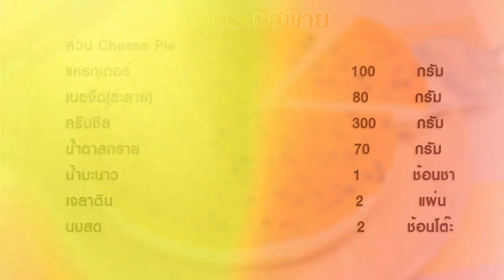เสาวรสชีสพาย | ชีสพายไม่ใช้เตาอบ | Passion Fruit Cheese Pie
เมนูชีสพายอีกหนึ่งเมนูที่ทำง่ายและไม่ต้องใช้เตาอบ แถมยังมีวัตถุดิบหลักเป็นครีมชีสที่เราทำเองด้วยค่ะ เสาวรสผลไม้ที่มีวิตามินซีสูง รสชาติเปรี้ยวอมหวาน เข้ากันดีกับชีสเค้กรสละมุนและชั้นพายกรุบกรอบ เสิร์ฟแบบเย็นๆ ทานแล้วอร่อยสดชื่นมากๆ เลยค่ะ